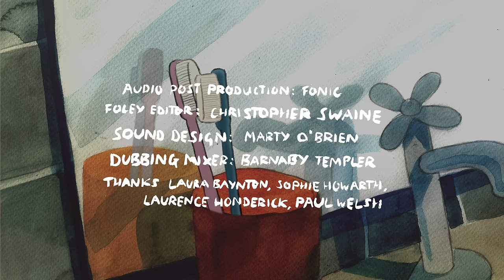Benjamin Scheuer - Weather The Storm (Official Music Video)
The new album Songs From THE LION is out now!